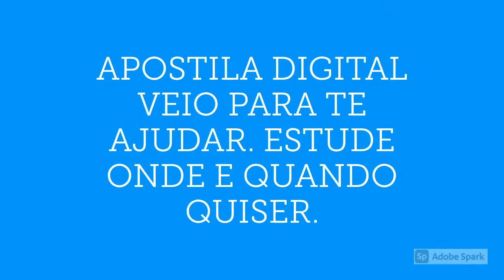APOSTILA PREFEITURA DE SÃO JOAQUIM SC 2020 PROFESSOR DE HISTÓRIA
No estado de Santa Catarina, a Prefeitura de São Joaquim torna pública a realização do novo Processo Seletivo destinado à formação de cadastro reserva em funções dos níveis fundamental, médio e superior.